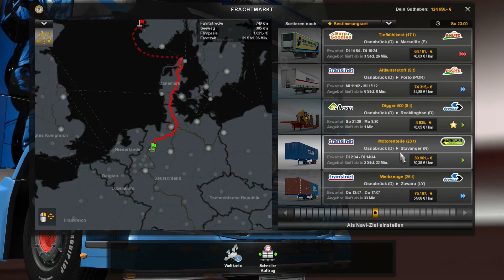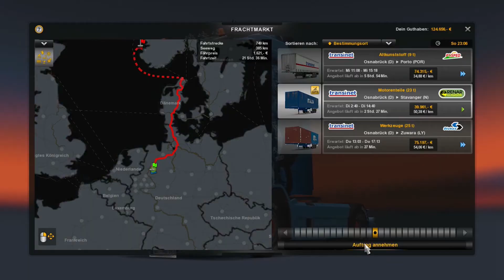ETS2 TSM Map # 08 - Neue Innenausstattung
Ich fahre mit meinem LKW auf der TSM Map Terminfracht in aller Herren Länder...
Ich spiele aktuell mit Patch 1.18 auf der TSM Map Version 6 mit allen DLC´s.

Ihr sucht Mods für den Landwirtschafts Simulator? Schaut mal hier vorbei

bzw.